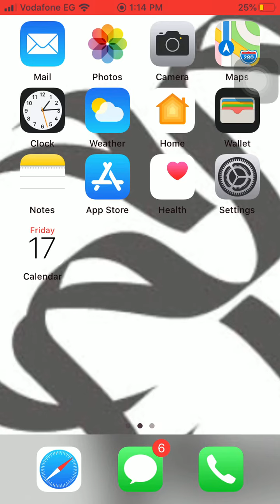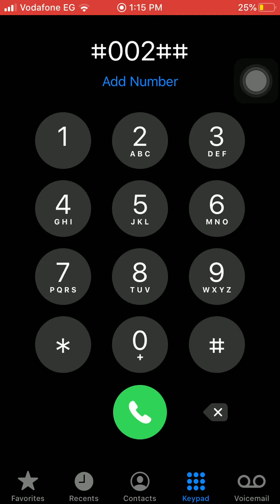أكواد الغاء تحويل المكالمات فى أمنيه الاردن Umniah